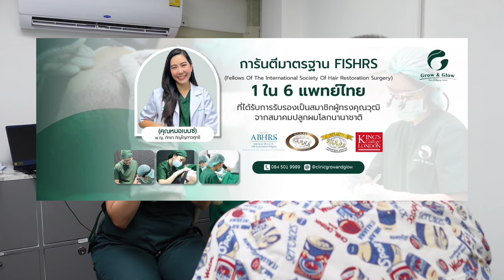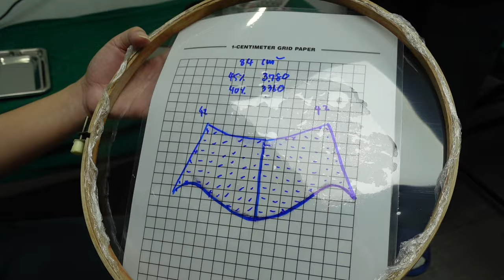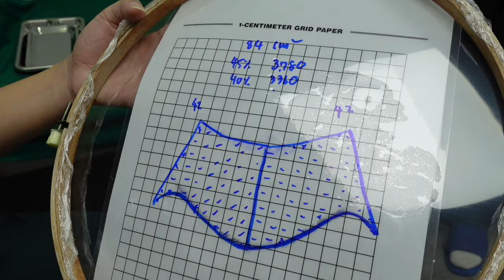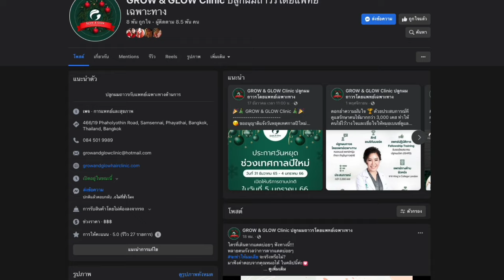10 ปีรักษาหัวล้าน ก่อนตัดสินในปลูกผม ที่GROW & GLOW Clinic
ผมเป็นคนที่ผมร่วงจาก หัวล้านกรรมพันธุ์ ก็ร่วงตามอายุครับ
เคยลองรักษามาแล้ว หลายวิธี ทั้งกินยา ทายา คลีนิคที่ว่าดัง ว่าดี ก็เคยไป
แต่ผลที่ได้ แค่หยุดการร่วง ผมดูบางเหมือนเดิม
7 ปีก่อนผมสักสกินเฮท และ 5 ปีก่อนก็ได้ใส่วิกติดกาว
แต่ละวิธี มีข้อดี ข้อเสีย ซึงบางคนอาจจะพอใจ แตกต่างกันครับ
ผมเคยบอกว่า อยากปลูกผม แต่ ไม่มีคลีนิคไหน รับเคสเลย
ในที่สุด ปีก่อน ก็ได้พบ หมอเบนซ์ที่ GROW & GLOW Clinic
จึงสามารถ ปลูกผมได้ครับ
วันนี้ผมมาอับเดท การปลูกผม พร้อมเล่าเส้นทางการรักษา หัวล้านของผมนะครับ

01:00 เมื่อรู้ตัวว่าผมร่วง หาหมอ ปรับพฤติกรรม
01:30 กินยา ทายา
02:30 สักสกินเฮท
03:30 วิกติดกาว
04:40 ปลูกผมถาวร ทำไมเลือก FUT
07:00 ทำไมต้องปลูก 2 รอบ
07:40 อับเดทปลูกผม
08:30 ขอเสียของ...การปลูกผมถาวร

1 การปลูกผมมีแบบไหน ทำไมถึงเลือก FUT
2 ผลังปลูก 10 วัน ปัญหา ข้อควรระวัง การดูแล